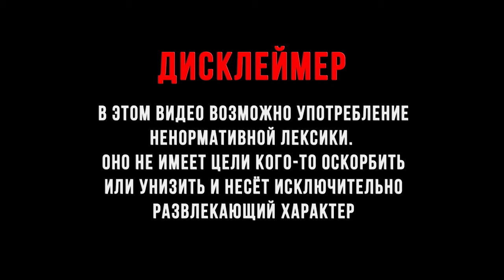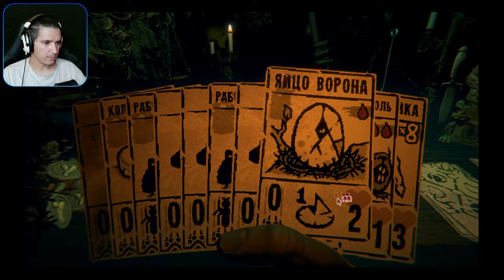ТАКТИКА "ЖУЧИНЫЕ БЕЛКИ" ► Inscryption #5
Inscryption – мрачное карточное приключение, в котором roguelike с составлением колод, головоломки в духе квест-комнат и психологический хоррор смешались в пропитанный кровью коктейль. А тайны написанного на картах еще мрачнее...